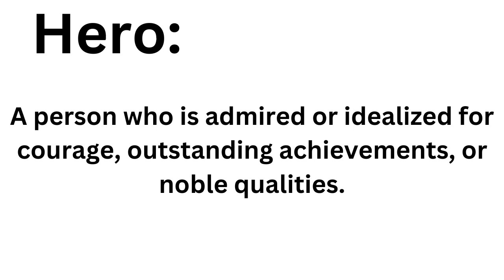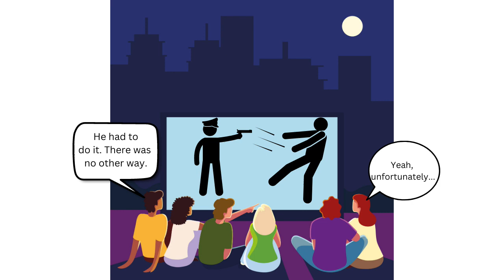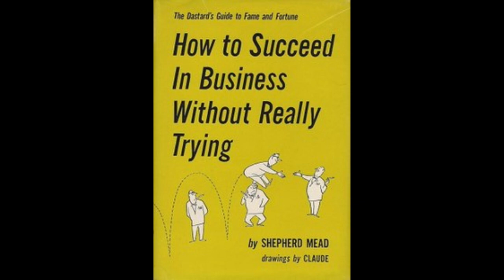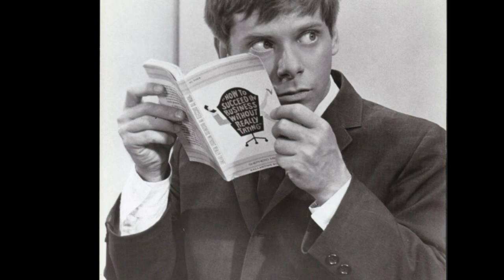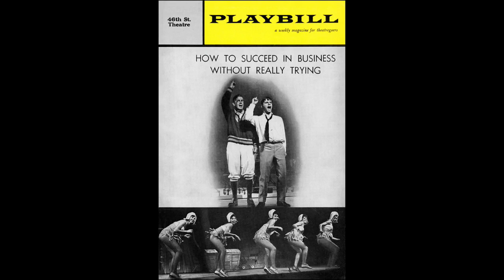The Problem with Too Much Grey Morality in Film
Movie Madness

Welcome to Movie Madness. Today we're talking about Hollywood's trend of making all of their movies "realistic" and morally ambiguous, and how this might be having a more negative impact than people realize. So what do you think? Do you think traditional hero and villain designations are outdated, or do you believe some need to have more appreciation for what they really represent?

the problem with modern films, finding morality in modern society, the problem with morality, morality right and wrong, what is right and wrong philosophy